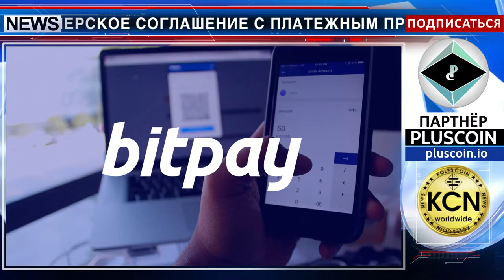И о банковских переводах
Партнерское соглашение с платежным процессором BitPay заключила криптовалютная биржа Южной Кореи Bithumb. Ранее, трансграничные платежи между Кореей и Западом составляли $200 млрд, за конвертацию которых, то есть, банковские переводы, сборы за обмен валют, платили клиенты (с комиссией около 4%). Весь процесс платежей занимал около четырех дней. Теперь пользователи смогут конвертировать свои счета в bitcoin-счета и применять BitPay для переводов. Все трансплатежи  будут проводиться  с 1%-ной комиссией за один рабочий день. Компания уверена  в успехе биржи, так как меры предосторожности будут гарантироваться системой контроля  и распознавания клиентов  AML/KYC.